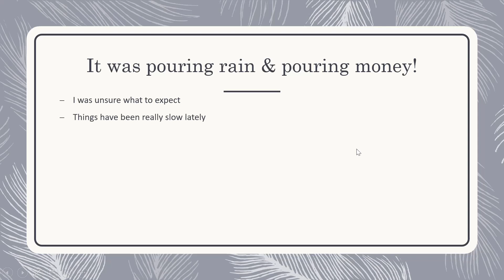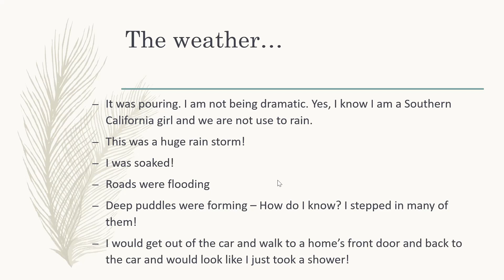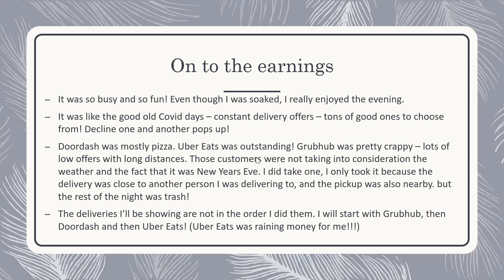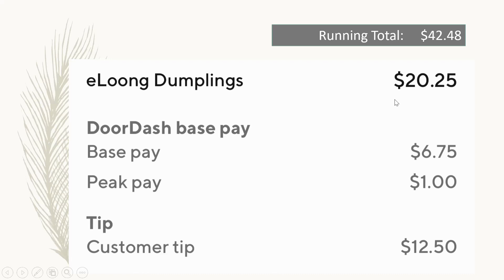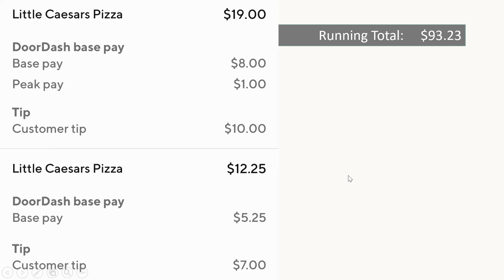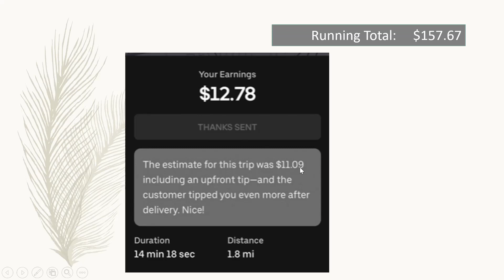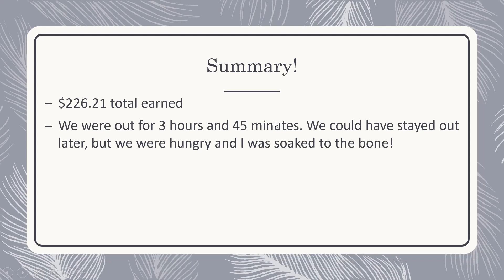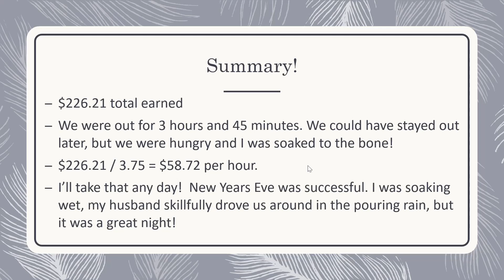Are you a Gig Driver? Make more money! Doordash in the Pouring Rain! Uber Eats GREAT New Years Eve!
Make more Money! Doordash in the Pouring Rain!
Uber Eats Rocked on New Years Eve!
Dashing on New Years - How Much did I make? Pouring Rain! Doordash, Uber Eats & Grubhub
New Years Eve 2023 was amazing.
It was so busy.
Lots of delivery offers!
Multi app delivery Doordash, Uber Eats & Grubhub
I made a lot of money!
Biggest rain storm of the season didnt stop me!